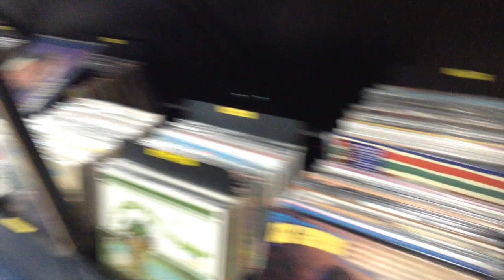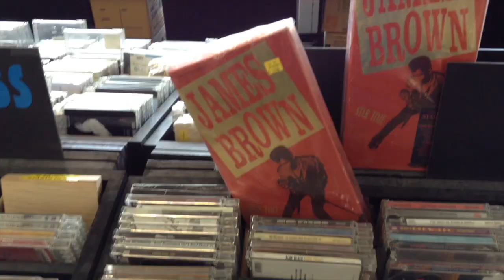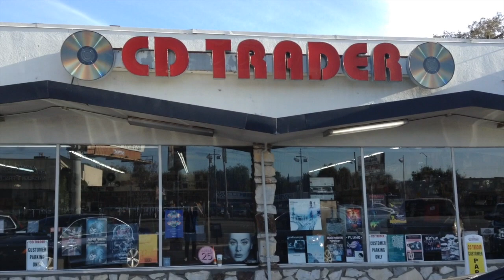visting cd trader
my trip to this great record store in tarzana cd trader